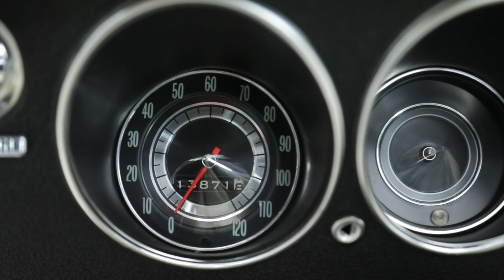1968 Chevy Corvair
Duffy's Classic Cars since 1979, the oldest and largest Classic, Collector, Investment, American Muscle, Restomod Car Dealer in the Midwest.